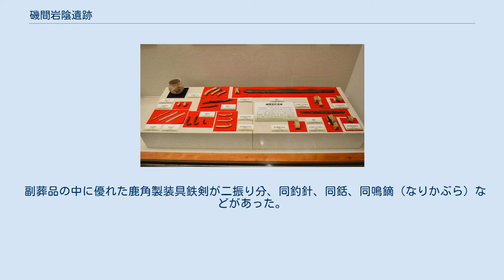磯間岩陰遺跡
2018年9月22日撮影。
 地図 磯間岩陰遺跡（いそまいわかげいせき）は、和歌山県田辺市磯間に所在する古墳時代の岩陰内集団墓である。
 1979年（昭和54年）12月18日、国の史跡に指定された。
出土品一括は「和歌山県磯間岩陰遺跡出土品」の名称で1988年（昭和63年）6月6日、国の重要文化財に指定されている。
 本遺跡は、海岸に突き出た独立丘陵の崖下にある海食岩陰遺跡である。
海食洞の規模は、前面幅約23メートル、奥行き5メートルである。
 1969年（昭和44年）11月に、岩陰内で遺物が発見された。
これがきっかけとなり、1970年（昭和45年）3月から発掘調査が行われた。
 発掘調査で、古墳時代中期の終わりから後期にかけての石室墓であることが判明した。
 そのなかの第1号石室の被葬者は漁撈集団の首長とその一族と考えられている。
 また磯間岩陰遺跡の位置する田辺市域は、石室古墳の盛んな畿内・紀伊の文化と古墳の希薄な（墳丘を作らず砂浜に埋葬する）熊野の文化との境界になる。
このことから、磯間岩陰遺跡および立戸岩陰遺跡について両地域の接触領域の墓制として理解する説が挙げられている。
 出土品（複製）和歌山県立紀伊風土記の丘企画展示時に撮影。
 1969年（昭和44年）には、人骨や須恵器など発見され、翌年には、人骨は13体であり、合葬または追葬されており、火葬墓などを含む岩陰墓であることが分かった。
埋葬施設は5世紀の終わり頃から6世紀後半までの竪穴式石室を模した石室であり、8基つくられていた。
 第1号石室は岩陰のほぼ中央部に造られ、長辺の長さ約2.16メートル、幅約70センチメートル、高さ約50センチメートルで、石材は、紀ノ川流域で採掘された緑泥結晶片岩と砂岩質の石と板石とが使われ、天井石は4枚である。
内部には男性人骨と幼児人骨が埋葬されていた。
 副葬品の中に優れた鹿角製装具鉄剣が二振り分、同釣針、同銛、同鳴鏑（なりかぶら）などがあった。